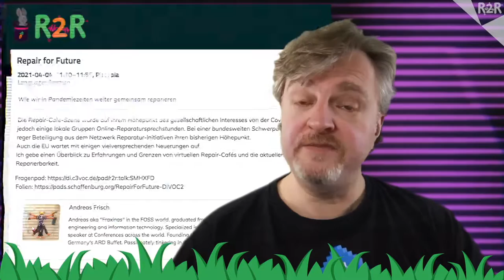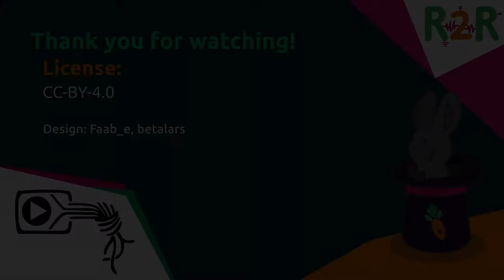DiVOC R2R - C3 News Show, die 2. - deutsche Übersetzung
C3 News Show

C3 news show